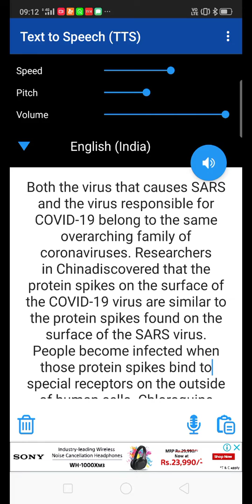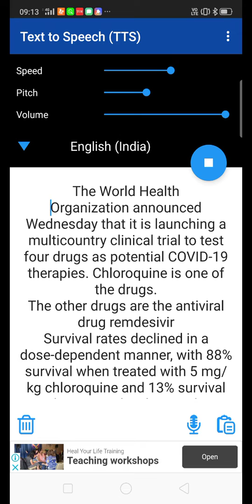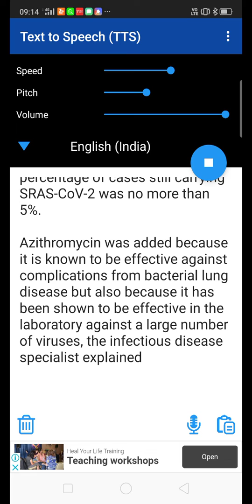Corona virus and chloroquin.